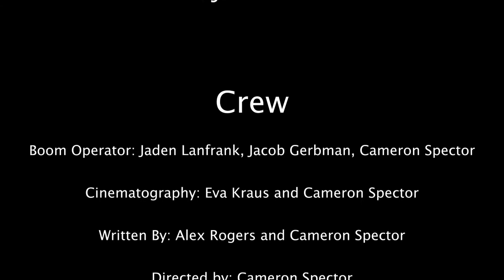Broken - A Cap Gun Producions Short Film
This is the official Cap Gun Productions Channel which is the head of the Cap Gun Network.